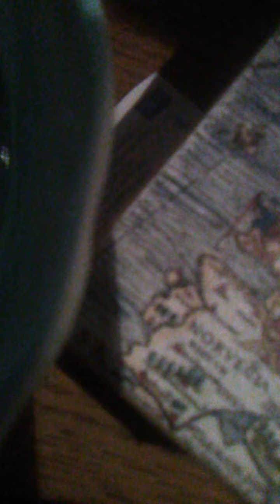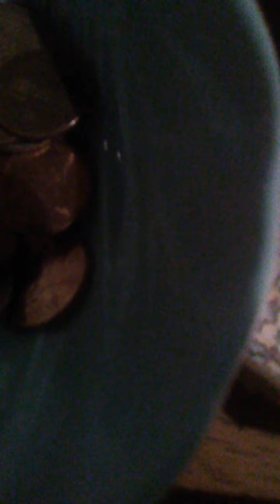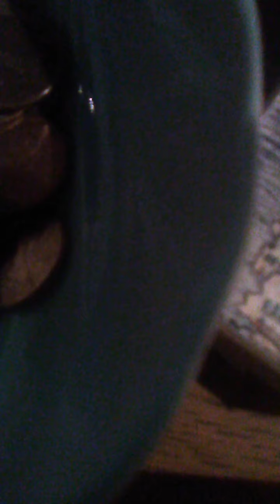David Paschall jr sky love